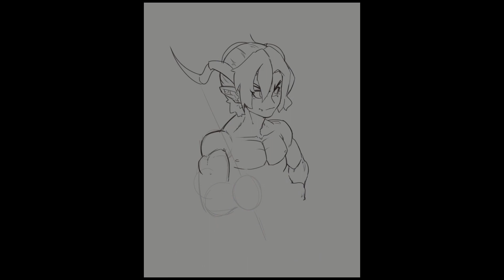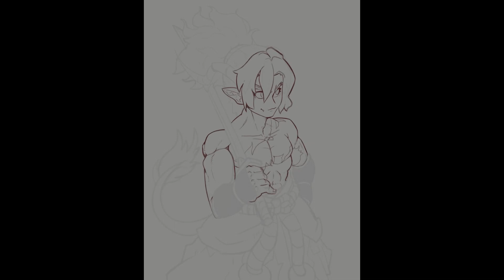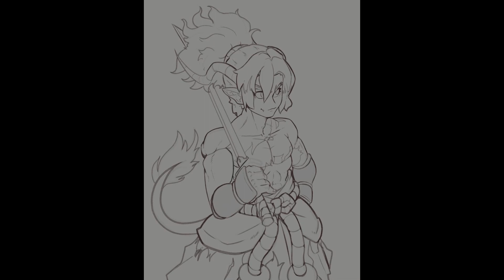Disgaea7 MC - Speedpaint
Hey guys, sorry for the lack of videos lately.

With commissions on the back and having to finish my bachelor degree, I haven't had much time to make speedpaint videos for you guys to enjoy. After awhile, I had to take a 3 week break, making me a little rusty for this week, so instead I revisited an old sketch and began sketching, refining and rendering it out in the intended way I wanted to at the time :D This week's artwork will be of an upcoming character in the disgaea franchise, the main character from the upcoming disgaea 7!